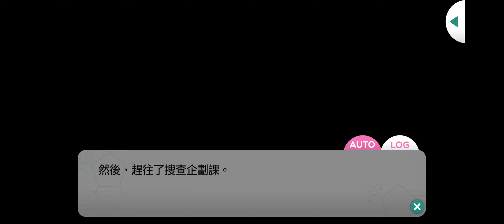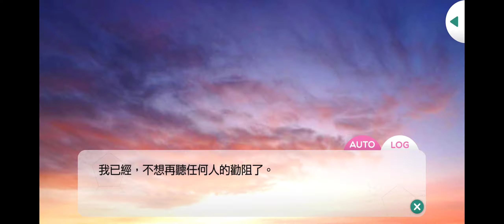山崎要 - 本篇 - 第1章 - 人偶裝與高中生 - 07